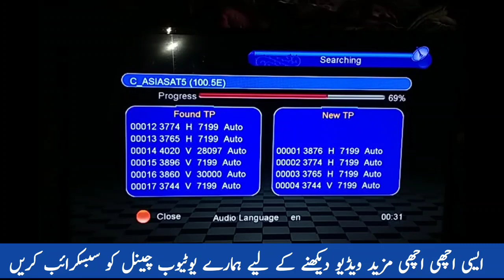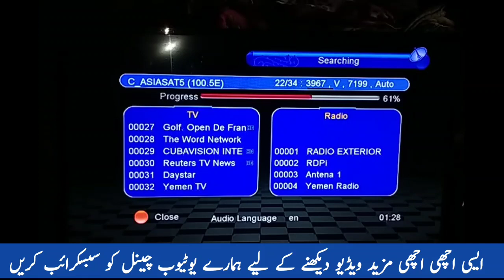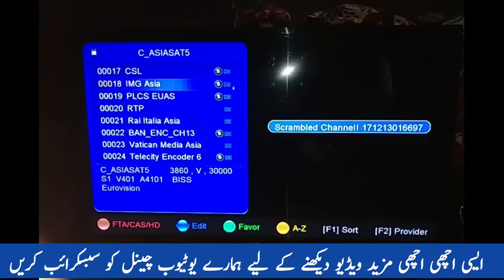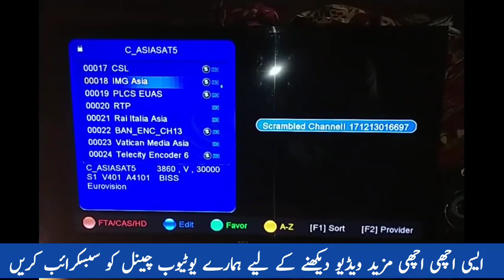asiasat 5 channel update 2022|100e c band channel list|asiasat 5 new update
100ecbandchannel 100echannallist
asiasat channel list 2022

ایشیا سات 5 نیو اپڈیٹ 2022
asiasat 5 new update
asiasat5 strong Frequency
BBC news,
4132h10887
Asiasat5 Satellite 📡
asiasat5 kesay theek Karin,
asiasat 5 ko set Karne Ka Tarika,
asiasat5 signal setting,
asiasat 5 c band dish setting 2022,
asiasat5 Sahi karne Ka tarika,
moter wala dish antenna kesay kaam karta hai,